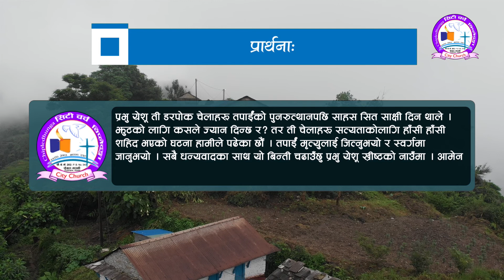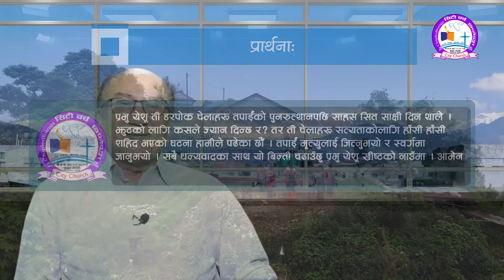88 Episode || दैनिक भाेजन || Nepali Daily bread || 2020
दैनिक भाेजन Nepali Daily bread 2020 88 Episode

Hope this video will help us to grow in Christ Jesus. We will try to make every day video. Please pray for our ministry if your have any quires please feel free to write to us.

हामी आशा गर्दछौ कि यो दैनिक भोजन भिडियोले हाम्रो आत्मिक जीवनमा बृद्धि ल्याउछ होला । हामी दैनिक  रुपमा बनाउने कोसि गर्छाै । कृपया हाम्रो सेवकाईको लागि प्रार्थना गरिदिनुहोला । कुनै प्रश्न वा सुझाव भए अवश्य हामीलाई लेख्नु होला ।

Piyush Kayastha